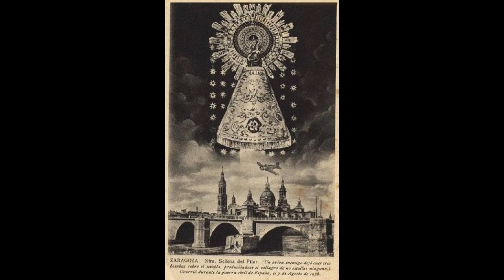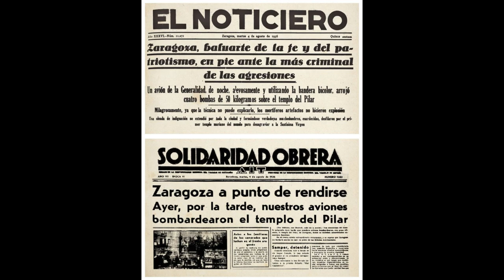0624 basilica Pilar Youtube